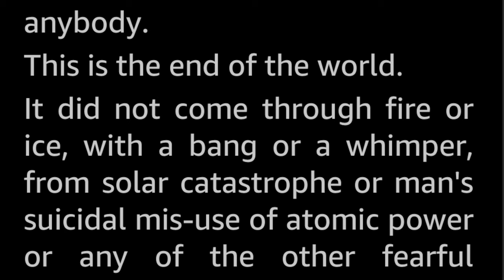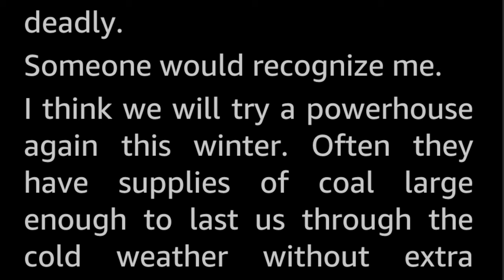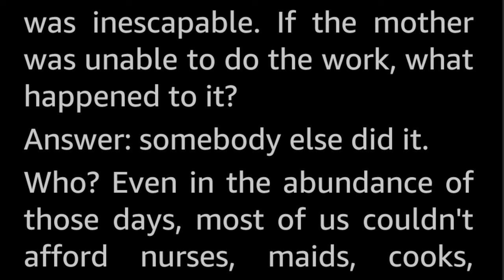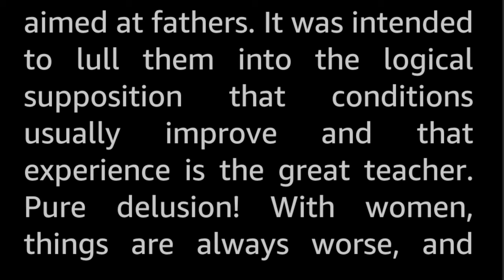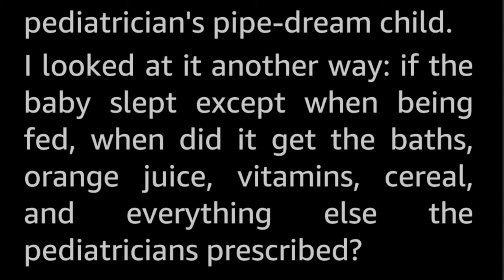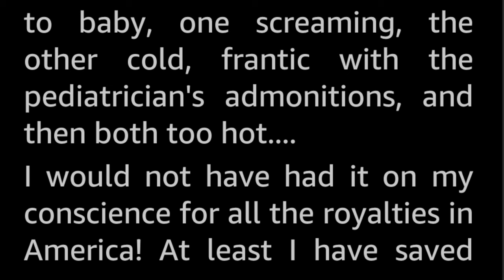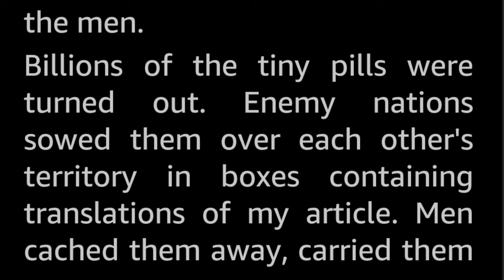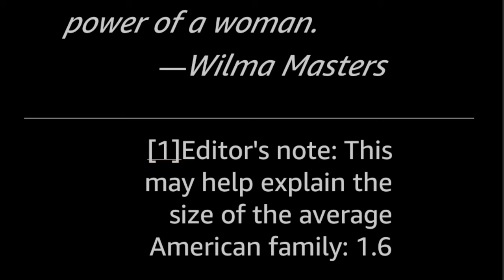The Stilled Patter by James E. Gunn -Vintage Science Fiction Short Story Audiobook sleepstory human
"My name is Andrew Jones, and because of me there will be no more Joneses in the world. There will be, in fact, no more anybody. This is the end of the world."

A dark comedy of sorts, told from a 1950s male perspective, a perspective that might just be a little...still in existence here and there?

This story, apart from being both a ridiculous and a hilarious take on the Battle of the Sexes, also does a number on child rearing / self help advice books, and the industry behind them.

James Edwin Gunn (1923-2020) is named one of the Grand Masters of Science Fiction, and a very prolific author, with a massively long list of novels, short stories, essays and more to his name. He won a Hugo for non-fiction in 1983 and is included in the SF&F Hall of Fame. He was a professor of English and the founding director of the Center for the Study of Science Fiction, both at the University of Kansas.